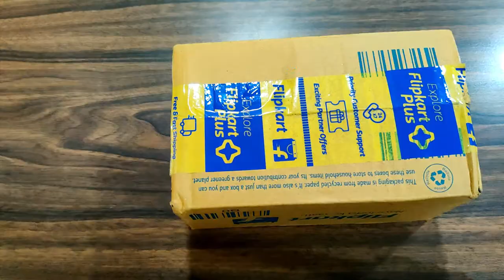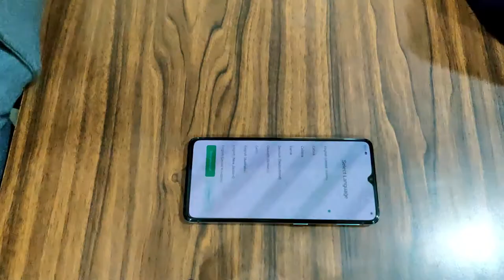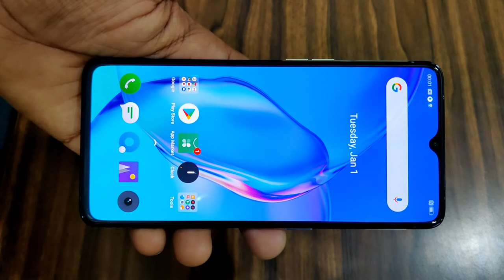India'S Fastest Charging Flagship - REALME X2 PRO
Performance-oriented and Stylish, the Realme X2 Pro smartphone will be your ideal companion for gaming and leisure needs. It is designed with a quad-camera (64 MP primary lens, 13 MP telephoto lens, 8 MP super-wide-angle, and 2 MP portrait lens) that lets you take stunning pictures of everything around you. Its 16.5 cm  FHD+ Super AMOLED display, along with dual surround speakers, will ensure that you have a delightful viewing experience.